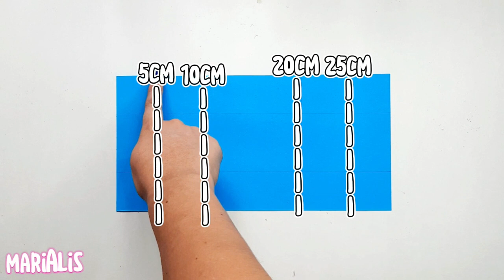Como Hacer una TARJETA EXPANDIBLE Para el DÍA del PADRE | Marialis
Aprende a realizar una sencilla tarjeta expandible o tarjeta desplagable, en esta oportunidad la hice pensando en una regalo para el día del padre pero cambiando colores y algunos detalles la puedes convertir en una tarjeta o regalo perfecto para cualquier otra ocasión! ya sea cumpleaños, aniversario, para tu mamá o mejor amiga, en fin este sencillo y economico detalle lo puedes realizar en un par de minutos y en definitiva es un regalito original. Asi que espero te animes y lo realices conmigo.